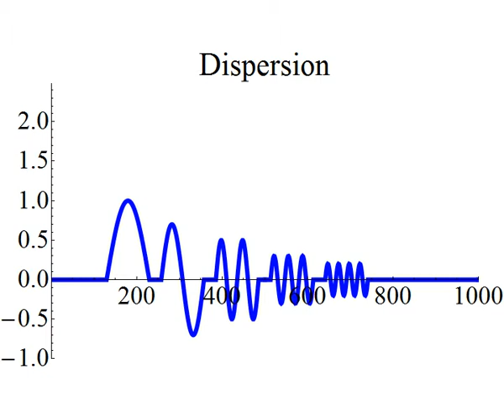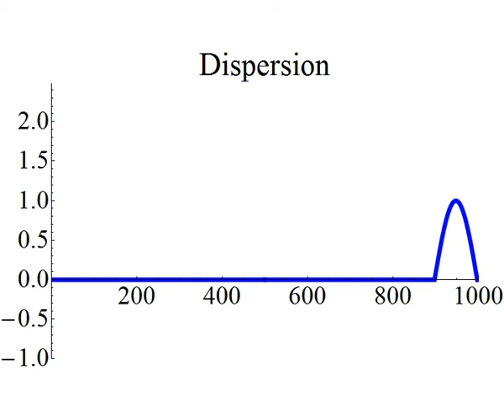Dispersion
Bending waves in a bar or a plate exhibit dispersion. Higher frequencies travel with higher velocity than lower frequencies. Thus, short pulses like transverse impacts get stretched in time and space with increasing distance to the source.